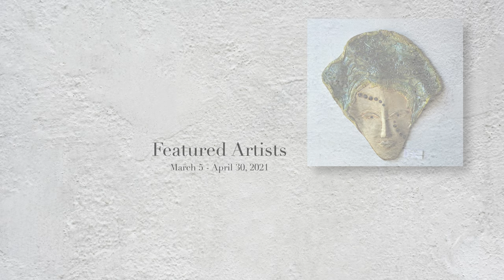Featured Artists--Brehn and Chapel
Gerard Brehm “Sense of Wonder” and Carol Chapel “Four Seasons”

River Gallery
184 South Main Street
Independence, Oregon
River Gallery is a member of the Mid-Willamette Valley Art Trail